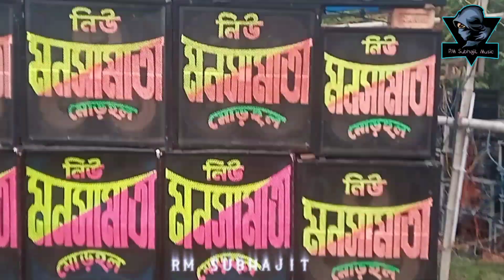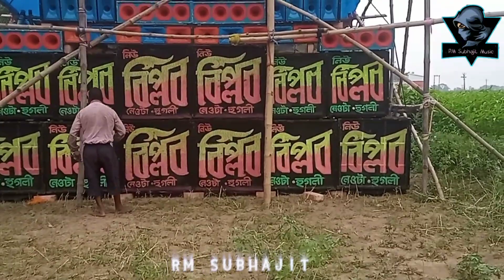নিউ বিপ্লব VS নিউ মনসামাতা একই মাঠে মুখোমুখি জগন্নাথ কালী পূজা || New Biplob VS New Monasa Mata